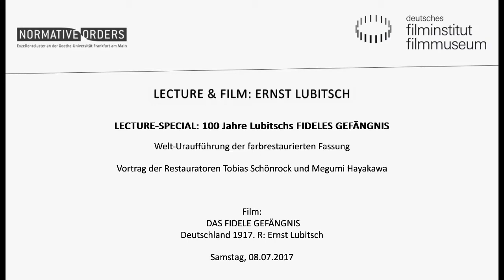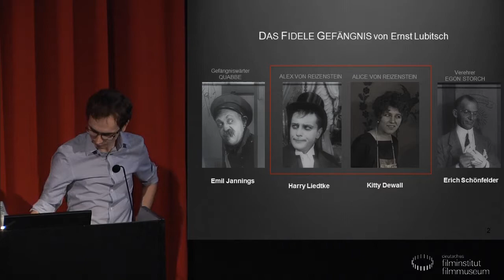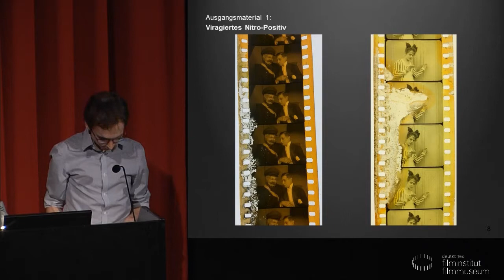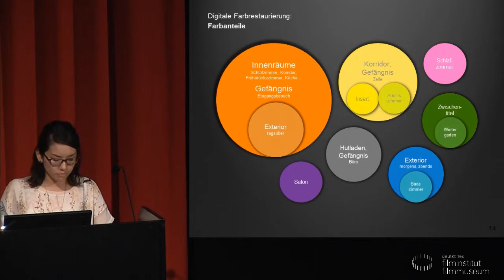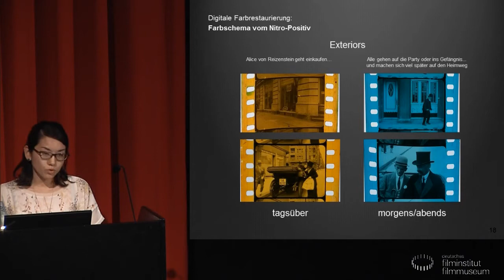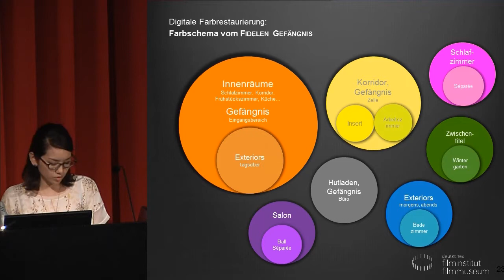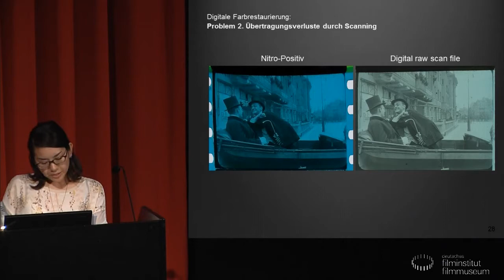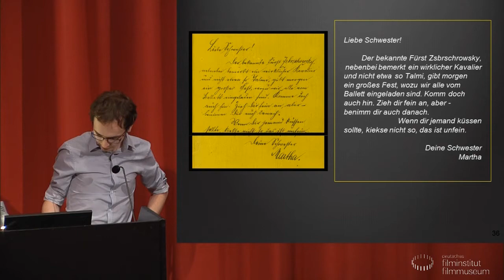Ernst Lubitsch: DAS FIDELE GEFÄNGNIS (1917) - LECTURE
Vortrag der beiden Restauratoren Tobias Schönrock und Megumi Hayakawa (Deutsches Filminstitut)

LECTURE-SPECIAL:
100 Jahre Lubitschs FIDELES GEFÄNGNIS
Bis Mitte der 1920er Jahre war die Praxis der szenenweisen Einfärbung von Nitropositivkopien mittels Tinting (Virage) und Toning allgemein akzeptierter Standard. Stummfilme dieser Zeit waren meist mehrfarbig. Ein Nitro-Positiv von Lubitschs DAS FIDELE GEFÄNGNIS mit gut erhaltenen, zeitgenössischen Viragen ist in den Beständen des Deutschen Filminstituts erhalten – allerdings als Fragment. Vollständig existiert der Film lediglich auf einer Schwarzweiß-Umkopierung auf Azetat-Trägermaterial. Ziel der vorliegenden Restaurierung war die Rekonstruktion der ursprünglich vollständig viragierten Fassung des Films anhand des Farbschemas des Nitropositivs. Die Digitalisierung beider Kopien in einer Auflösung von 2K erfolgte im EU-geförderten Projekts EFG 1914.

Welt-Uraufführung der farbrestaurierten Fassung:
DAS FIDELE GEFÄNGNIS
Deutschland 1917. R: Ernst Lubitsch
D: Harry Liedtke, Kitty Dewall, Ossi Oswalda. 57 Min. DCP. Farbrestaurierte Fassung
Bislang kannte man DAS FIDELE GEFÄNGNIS nur in Schwarzweiß. Kinobesucher haben nun, zum 100. Jubiläum des Films, erstmals die Möglichkeit, eine farbrestaurierten Version, im Sinne Lubitschs, zu sehen. Wo ist Alex? Vergeblich sucht Alice von Reizenstein ihren Gatten, bis sie ihn schließlich sturzbetrunken unter seinem Schreibtisch entdeckt. Kurz darauf überbringt der Postbote den Eheleuten eine gute und eine schlech- te Nachricht. Die Gute: Fürst Zsbrschowsky lädt zum Maskenball. Die Schlechte: Alex soll wegen nächtlicher Ruhestörung ins Gefängnis. Alice ist außer sich, doch mit ein paar Geldscheinen für einen neuen Hut stimmt Alex sie wieder versöhnlich. Es entspinnt sich ein Spiel voll aberwitziger Verwechslungen und Verwicklungen.